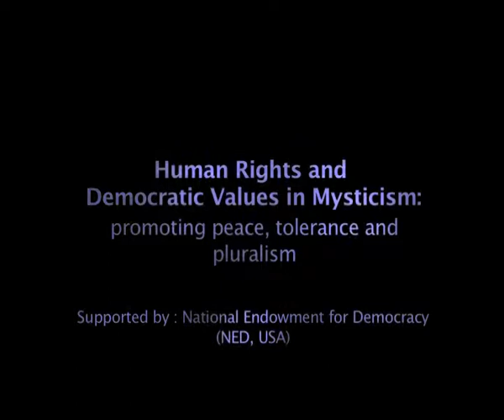Participant's Comments WMC Karachi 29th Aug - 7th Sep 2015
Ten-day Workshop: “Human Rights & Democratic Values in Mysticism: promoting peace, tolerance & pluralism”
29 Aug – 6th Sep 2015 at Karachi.

Arranged by Women Media Center and supported by National Endowment for Democracy.